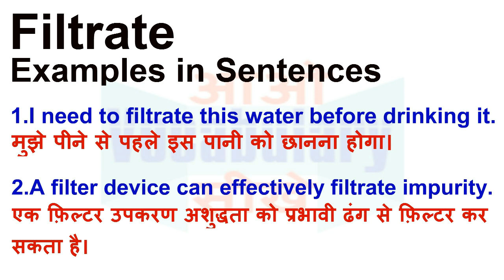Filtrate Meaning in Hindi | Filtrate Definition | Filtrate Ka Matlab Kya Hota Hai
Filtrate का हिन्दी मतलब
Filtrate का हिन्दी अर्थ, Filtrate की परिभाषा,
Filtrate का अर्थ हिन्दी में, Filtrate का इंगलिश अर्थ, Filtrate का उच्चारण और उदाहरण वाक्य। Filtrate का हिन्दी मीनिंग, Filtrate का हिन्दी अर्थ, Filtrate का हिन्दी अनुवाद